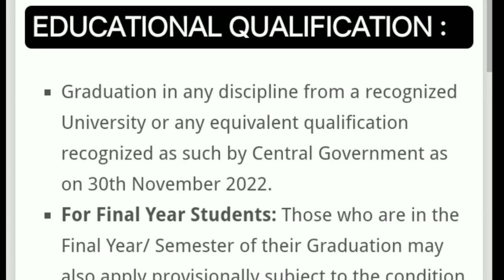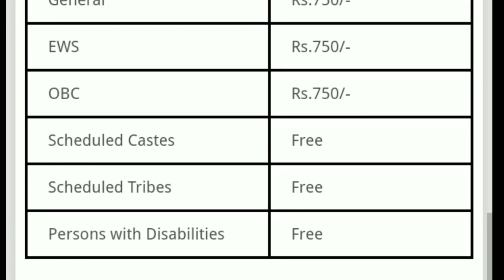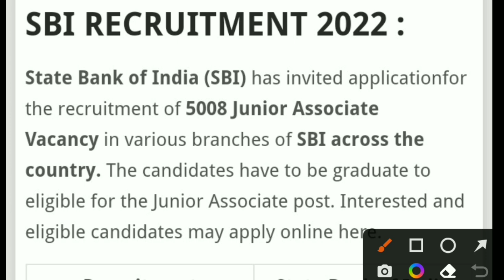Assam Govt Jobs 2022 | New 5,008 Posts Recruitment 2022 -Online Apply